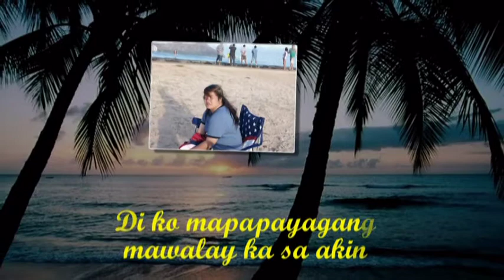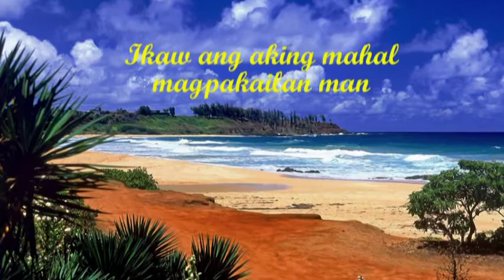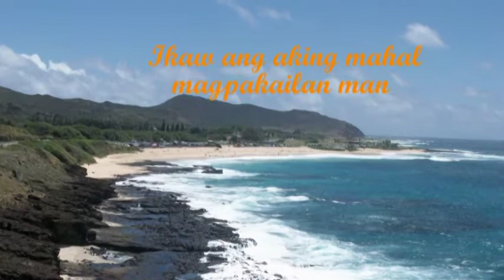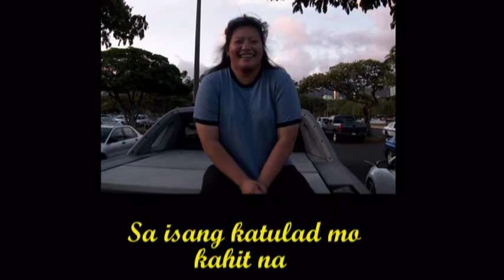♫♥ Ikaw Ang Iibigin Ko ♥♫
Harana para kay Hipag.